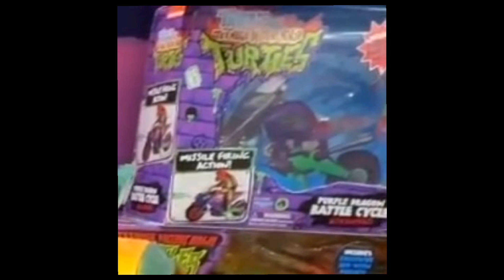I think Playmates Toys didn't want us to see this...